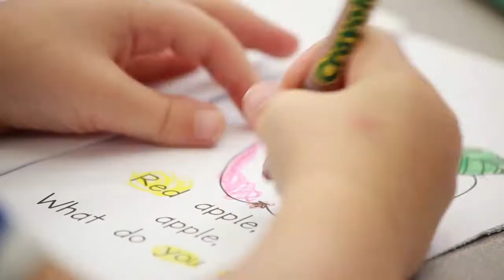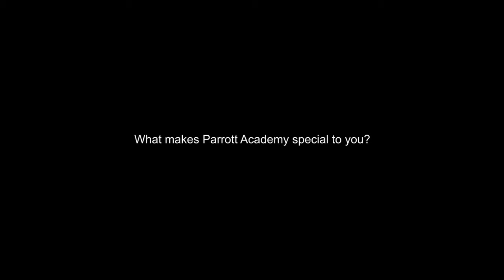What makes APA Special